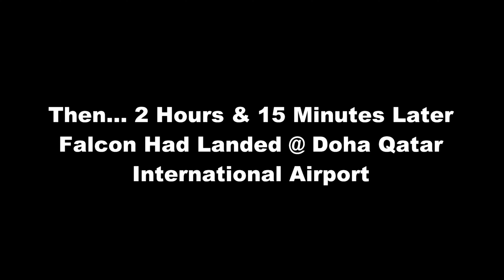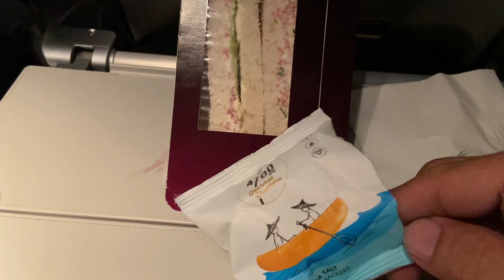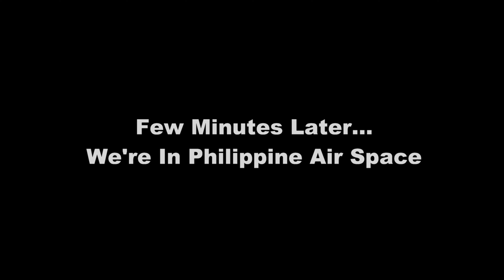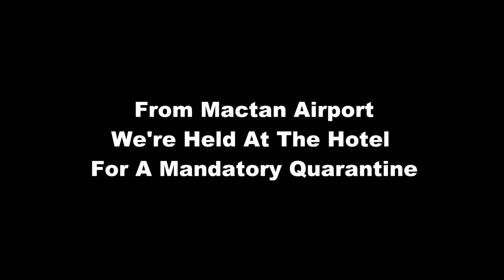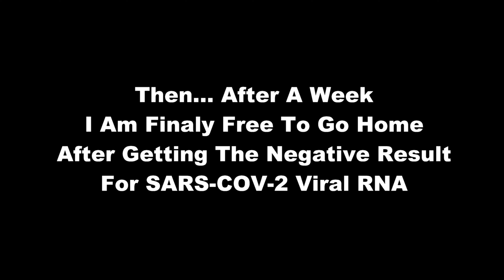Bisdaak is taking a break from work and heading back to the Philippines for a short vacation.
I’m taking a break from work and heading back to the Philippines for a short vacation.